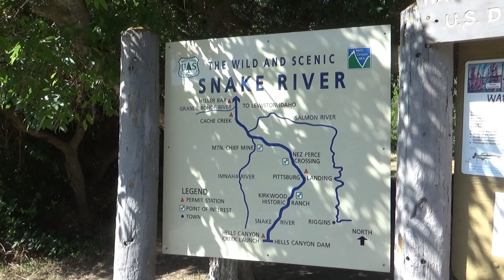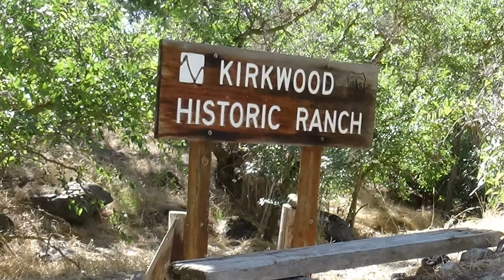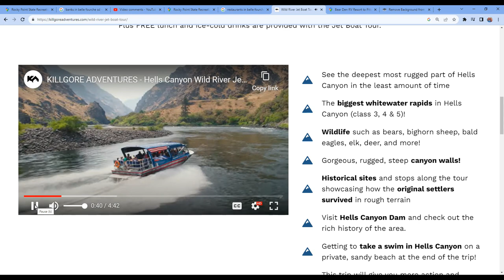👍 Hell's Canyon Jet Boat Ride thru Rapids on Snake River Oregon/Idaho Boarder // Killgore Adventures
🚤 While camping at Bear Den in Grangeville, ID, we decided to take a 6 hour Hell's Canyon jet boat ride on Snake River through Killgore Adventures out of White Bird, ID.  The scenery was amazing and the boat ride was awesome.  Check out the interview I had with Capt. Kurt.
PLEASE SHOP THRU OUR AMAZON STORE FOR ANYTHING ON AMAZON*
SAVE on Rx costs (Referral: Karen Watts from Gainesville, GA for additional $20 off)
We are Dave and Karen and have retired.  We decided to sell our home in Georgia in 2017 to live full time in an RV to travel across America to see the beauty of our country and meet awesome people along the way.
𝗣𝗟𝗔𝗬𝗟𝗜𝗦𝗧𝗦 𝘆𝗼𝘂 𝗺𝗮𝘆 𝗯𝗲 𝗶𝗻𝘁𝗲𝗿𝗲𝘀𝘁𝗲𝗱 𝗶𝗻:
💥 𝗦𝗢𝗖𝗜𝗔𝗟 𝗠𝗘𝗗𝗜𝗔 𝗟𝗜𝗡𝗞𝗦
💥 𝗩𝗘𝗛𝗜𝗖𝗟𝗘𝗦
RV Hauler: 2009 Volvo 780 HDT with I-Shift transmission, D-16 Engine tuned to 535hp, Singled out with a 2.64 rear end ratio
RV: 2015 DRV Mobile Suites 38RSB3
Trailer: 6-foot Freedom Hauler (Idaho Tote)